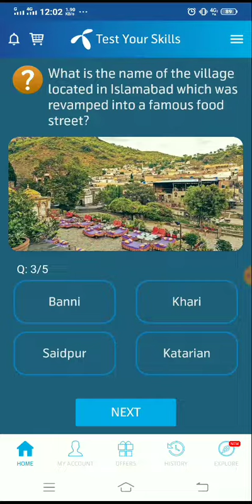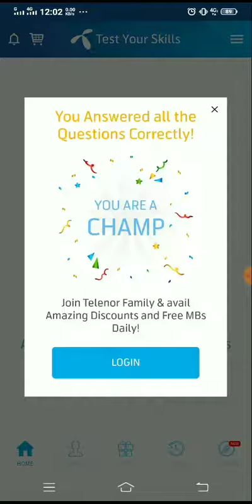What is the name of the village located in Islamabad which was rvamped into a famous food street?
Where is Mohatta Palace
located in Pakistan?

Which city was the first capital
of Pakistan?

What is the name of the village
located in Islamabad which was
revamped into a famous food
street?

What is the name of the desert
which is host to the famout
"JeepRally" in Pakistan?

Where is the famous "Dhora
Jee" icegolastreet located in

Where is MohattaPalace
located in Pakistan?

Which city was the firstcapitalofPakistan?

street?

"Jeep Rally" in Pakistan?

Jee" ice gola street located in
Pakistan